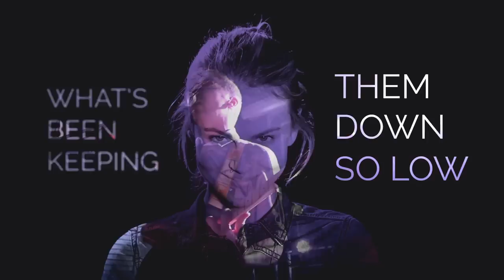Slippery Slope - Faces [Official Music Video]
Concept creator: Egert Milder, Piret Järvis
Camera: Kasper Raidam, Virko Veskoja
Post Production: Kristofer Turmen
Producer: Egert Milder
Make-up: Kristiina Renser

Cast: Paula Pärnaste, Karl Keskla, Raido Kuurmaa, Markus Prommik, Kristiina Renser, Veiko Kobin, Robin Juhkental, Siim Avango, Kirke Heiskonen, Liisi Tammest, Mattias Tammest, Madis Lett, Doris Vellend, Mait Fridolin, Miia Marie Kotkas, Tiina Nettan, Koit Milder, Mihkel Männik, Aleksander Pauts, Martti Hallik, Henri Kuusk, Antti Loode, Morten-Endrik Milder, Tauri Juhkam, Mari-Liis Roots, Liivi Kuusk, Leela Toomsalu, Marilin Kongo, Egert Milder, Tarmo Kübard, Dominic Montes, Terje-Margitta Milder, Robert Stanley Montes, Alissa Montes, Piret Järvis, Johanna-Maria Siilak, Ian Karell, Jessie the dog, Sander Ulp, Merily Leis, Rauno Kutti, Kristjan Schmidt, Elina Tomson, Sten Soomets, Angela Rääk, Kristel Muiste, Piibe Tomp, Kaisa Vaagen, Ruslan Petrov, Mari-Liis Urb, Mihkel Evard, Mikk Peetrimägi, Marju Soonets, Rivo Pärna, Markus Marks, Merili Milber, Laura Evard, Evi Anson, Marit Nõmmik, Marko Tammest, Kalle Kuusk, Ergo Milder, Siiri Evard, Keili Sükijainen, Peeter Järvis, Anne Sääsk